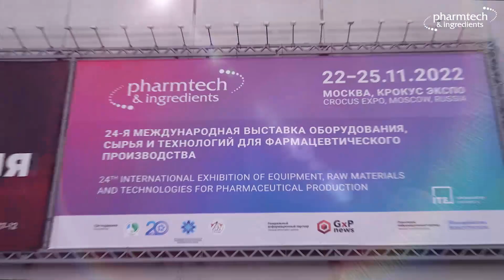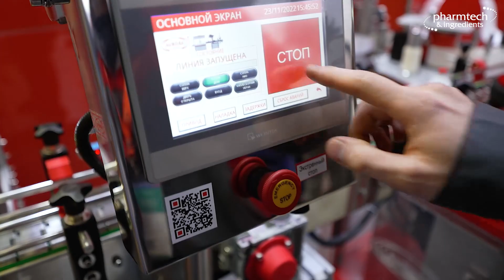Pharmtech & Ingredients 2022 – Highlights from the last edition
In 2022, 269 companies from 23 countries were represented at the Pharmtech & Ingredients Exposition, including 80 companies participating in the Exposition for the first time. Manufacturers and suppliers from Russia, Germany, Italy, India, Vietnam, China, Brazil, Belarus, Switzerland, the Czech Republic, and other countries presented their latest products at their booths. Companies from China, Turkey, and the UAE have intensified their operations showing great interest in the Russian pharmaceutical market this year.

Pharmtech & Ingredients 2022 Exposition generated keen interest among pharmaceutical industry experts. The exposition participants noted high demand for equipment, raw materials, and technologies that were presented at the booths. A total of 7,982 unique industry experts attended the exposition (4.888 visitors in 2021, 2.811 in 2020, 8.231 in 2019, 8.069 in 2018) from 64 regions of Russia (60 in 2021, 57 in 2020, 57 in 2019) and 26 countries of the world, including representatives of all EAEU countries (Belarus, Armenia, Kyrgyzstan, Kazakhstan).